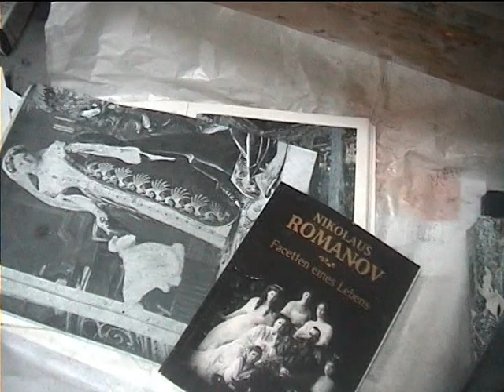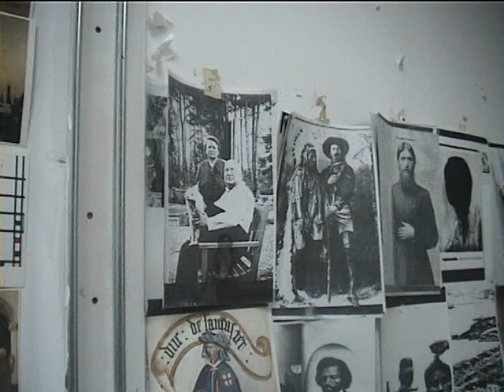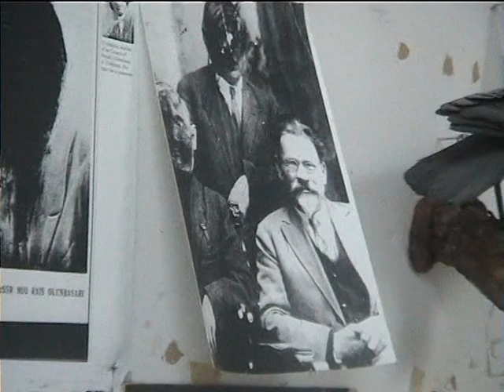studio - atelier Natasja Kensmil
video van het atelier van Natasja Kensmil, Amsterdam 2008